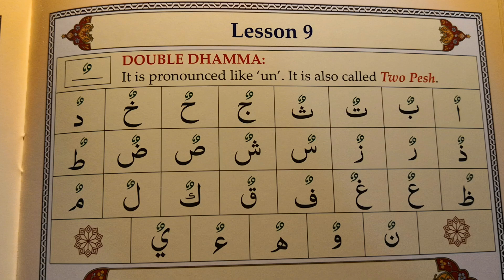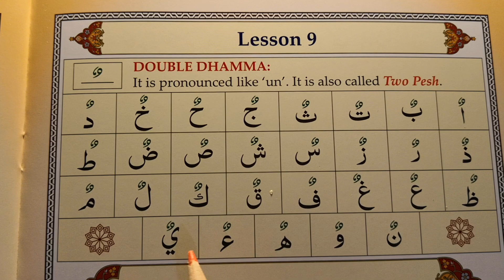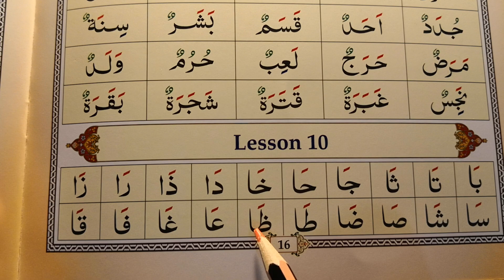Ahsanul Qawaid Reading Page by Page Without Explanation - 16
for Quran and Arabic learning resources Ahsanul Qawaid  Reading Page by Page  Without Explanation - 16